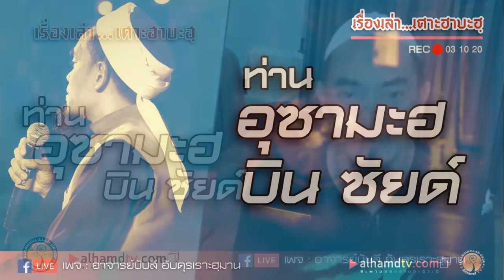AH 2485 เรื่องเล่าเศาะฮาบะฮฺ ท่านอุซามะฮ บิน ซัยด์ โดย อาจารย์บับลี อับดุรเราะฮฺมาน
03.10.63 @  Facebook live เพจ : อาจารย์บับลี อับดุรเราะฮฺมาน

Tel & Line iD :
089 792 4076 (ดาวุด)
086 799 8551 (มูฮัมหมัด)
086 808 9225 (อับดุลการีม)
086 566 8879 (อนัส)